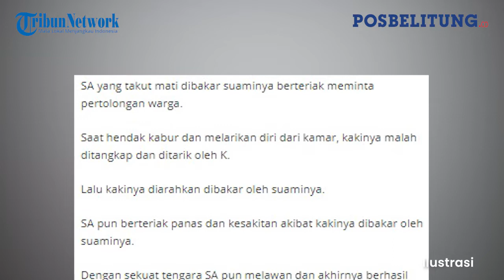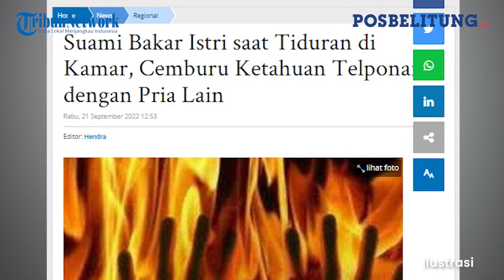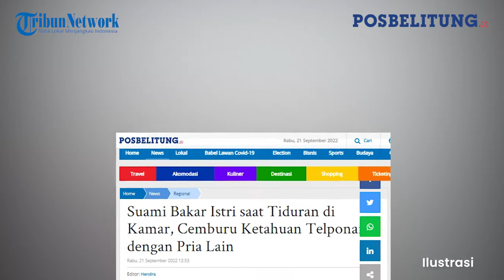Kepergok Teleponan Dengan Pria Lain, Perempuan Ini Dibakar Suami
POSBELITUNG.C0 -- Seorang suami di Bogor, cemburu dan gelap mata saat melihat istrinya telpon dengan orang lain.

Tak kuasa menahan emosi pria berinisial K mengambil tiga botol bensin dan menyiramkan ke istrinya SA saat sedang berbaring di kamar.

Kejadian suami bakar istri ini terjadi Desa Sukamulya, Kecamatan Sukamakmur, Kabupaten Bogor, Jawa Barat, Sabtu (17/9/2022). (*)